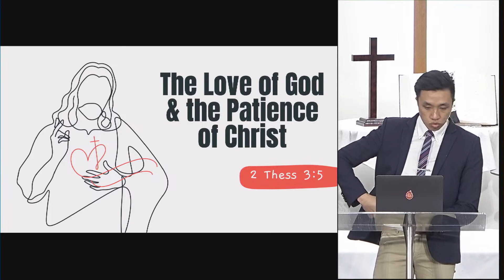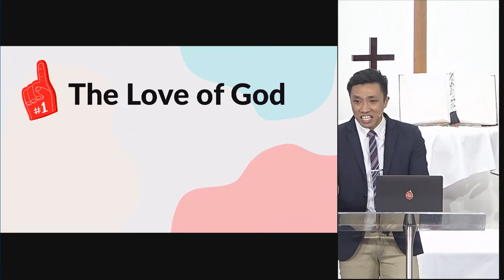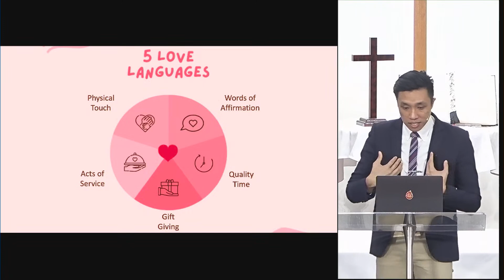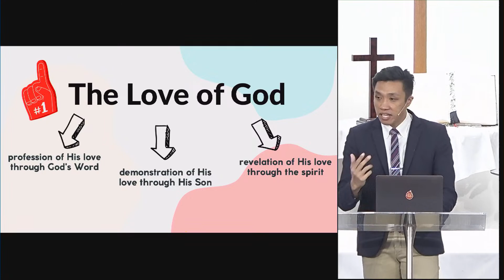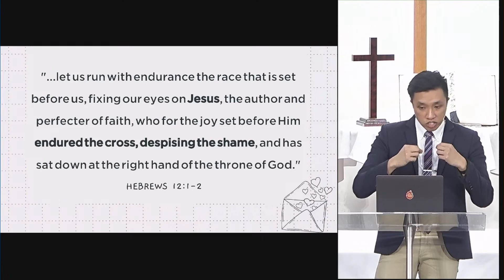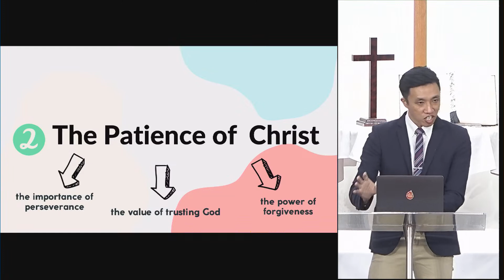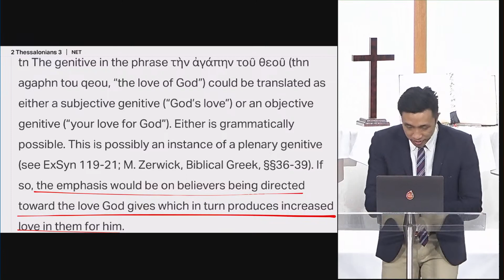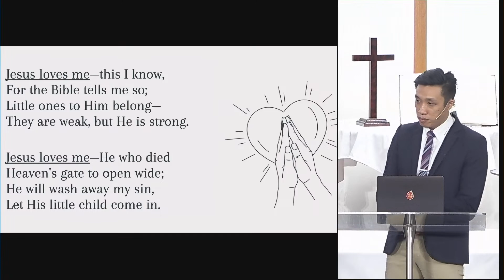The Love of God and the Patience of Christ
Sermon by Pr Rufus Chan at Aldersgate Methodist Church in Singapore on 16 April 2023.